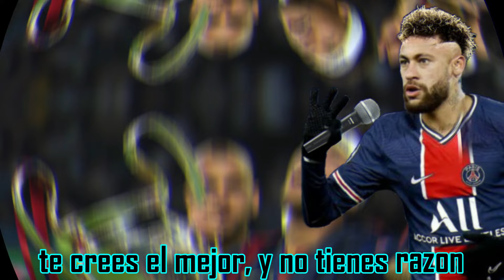🔥CANCION Neymar VS Mbappé PARODIA🔥 (Batalla de RAP)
Hace algunos días los jugadores Neymar y Kylian Mbappe protagonizaron una bochornosa discusión por ver quien cobraría un penalti .
y como nos pareció un poco tonta y ridícula ( pelea de niños malcriados)
decidimos hacerle su respectiva canción  :D
 NEYMAR VS MBAPPE
espero os guste
letra
 NEY
oye mbappe mejor dame los penales
no te creas como yo , que no somos iguales
te crees es el mas grande y no tiene razón
cuando de la champions no has salido ni campeón
MBAPPE
que me va hablar el tobillo de cristal
mientras que yo juego tu estas en carnaval
oye tu neymar aquí no eres ni el segundo
de la champions no pero si campeón del mundo
NEY
ey tortuga ninja dime que haces tu aquí
a que por dinero no te fuiste a Madrid
yo estoy con Messi ya que somos muy amigos
y seria mejor , si te fueras ido

esta es la guerra psg
de Neymar contra Mbappe
 y los penales tiro yo
cállate tu yo soy mejor

de neymar jr y mbappe
a ti te falta mas nivel
yo soy amigo de Lionel

Mbappe
kylian mbappe así es como me llamo
en el psg aqui soy el puto amo
oye tu neymar  tu hipocresía me impresiona
también por dinero tu te fuiste e Barcelona

neymar
eres Mal criado te crees dueño del club
tu no eres mas que yo ya que tengo trayectoria
messi y yo somos mejores que tu
a ti te falta mucho para estar en historia

Mbappe

mira quien lo dice quien habla de mal criado
has llegado tarde , gordo y también muy embriagado
ya  te supere por si no lo recordabas
revisa tu mismo la pasada temporada

NEYMAR
parece por contrato que tu tiras los penales
y no entiendo por que si toditos tu los fallas
mejor deja lanzar la gente que si sabe
no te fuiste a Madrid por que no tienes agallas

MBAPPE
hablas tu de agallas que te fuiste de barcelona
por que tu no soportabas ser la sombra ya de Messi
ya estas acabado porque el tiempo no perdona
eterno segundón siempre a la sombra de Messi